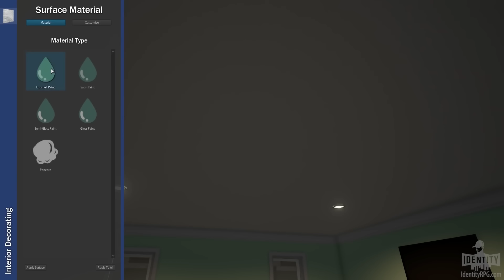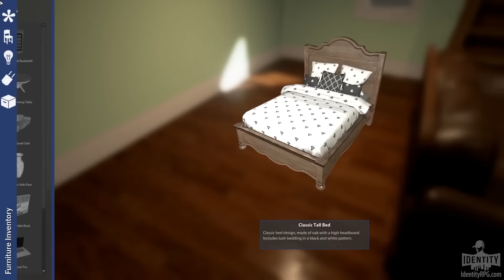Let's Talk About IDENTITY | Identity House Customization Trailer!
This is a Quick Thoughts on IDENTITY, a new, in development MMORPG by the guys at ASYLUM Entertainment!

Weekly Podcasts
The Digital Fire Podcast - Live Every Wednesday on Twitch!

* Donations Go Towards Supporting the Podcast, as well as improving the quality of my Youtube Channel & Twitch Channel!